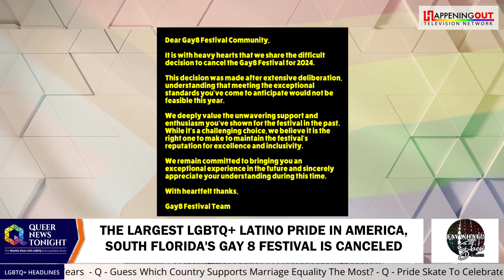The Largest LGBTQ Latino Pride In America, South Florida's Gay 8 Festival Is Cancelled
Gay 8 is part of Forward Miami.  In November Damian Pardo, GayOcho’s well known Executive Director was the first ever LGBTQ+ person elected to Miami city commission. Alyssa Ramos, Gay8 Festival Chairwoman told Queer News Tonight “We are disappointed to announce the cancellation. It saddens us, however we  want to make sure we produce a quality event and just don’t have the support from the community like we’ve had in the past. We are confident we can come back in 2025 stronger than ever.”